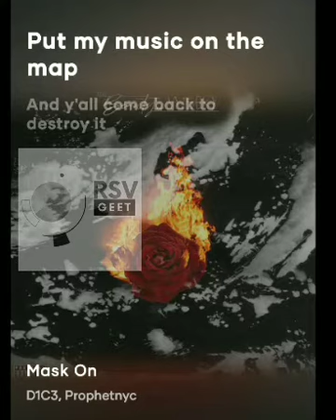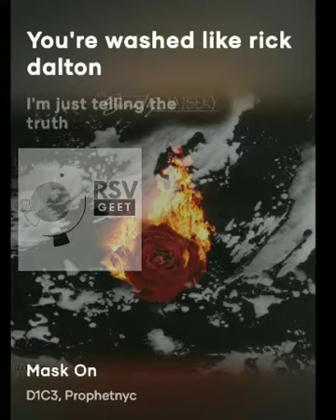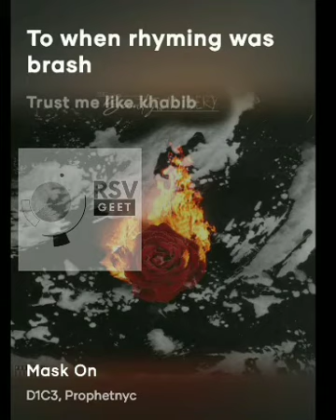Mask On song with Lyrics || D1C3, Prophetnyc